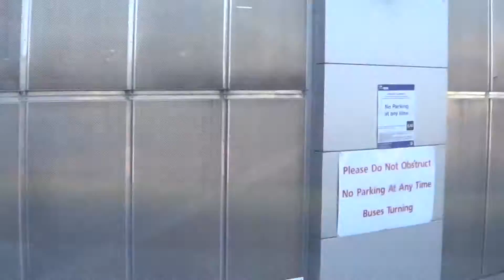The Hectic Life of RHITTOURS Busman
The Hectic Life of RHITTOURS Busman - This is about a busy man who likes to film roads bus route and play video games. TheHecticLifeOfRhittours #2016